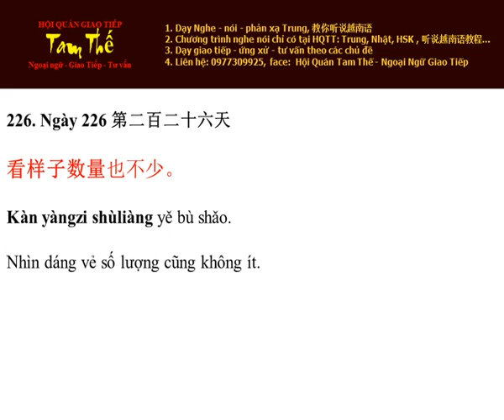Ngày 226 Nhìn có vẻ số lượng cũng không ít - Nghe Noi Tieng Trung Moi Ngay Mot Cau